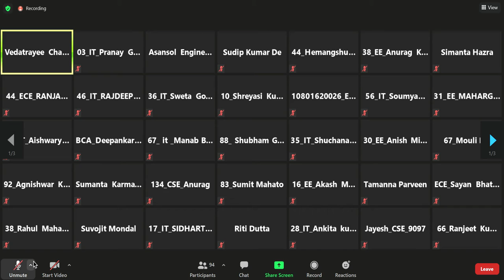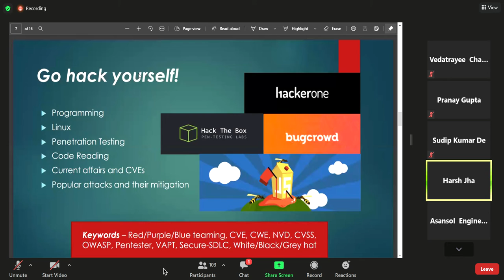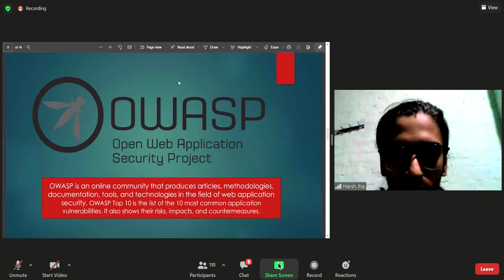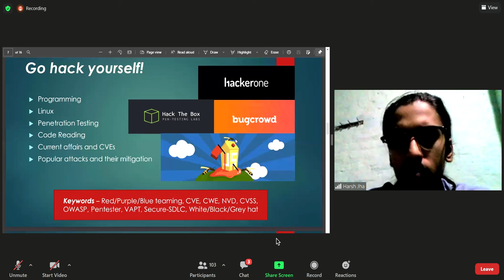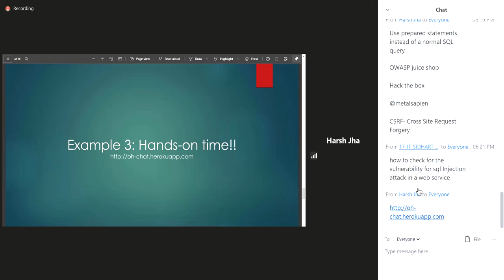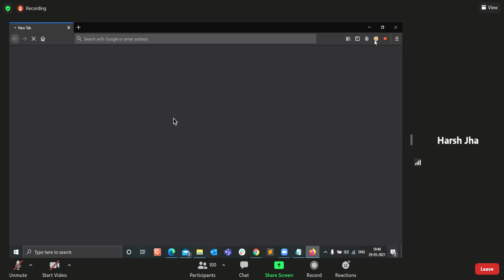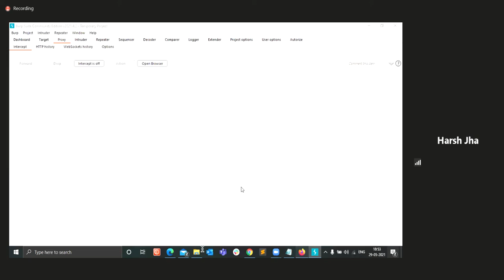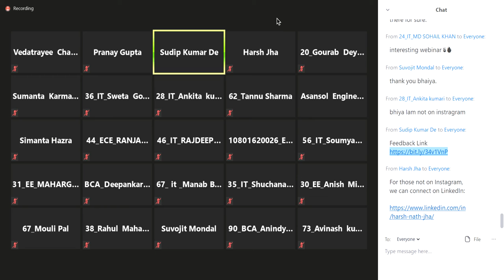Ethical Hacking and Application Security as a Profession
Dear Participants,
Thank you for registering for the Webinar on "Ethical Hacking and Application Security as a Profession" on 29th of May, 2021 from 5:30 PM.

All of you are requested to join the webinar through the Zoom link given below by 05.20 PM on 29th May 2021, Saturday

The Zoom Link:

Asansol Engineering College Alumni Association is inviting you to a scheduled Zoom meeting.

Topic: Ethical Hacking and Application Security as a Profession

Time: May 29, 2021 05:30 PM India

Passcode: 290521

Thanks a lot. Looking forward to welcoming you to the online program……